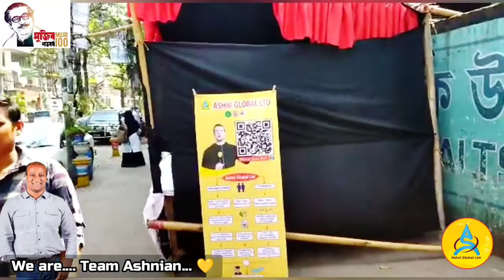এক নজরে মুজিব অলিম্পিয়াড | Team Ashnian | Ashni Global